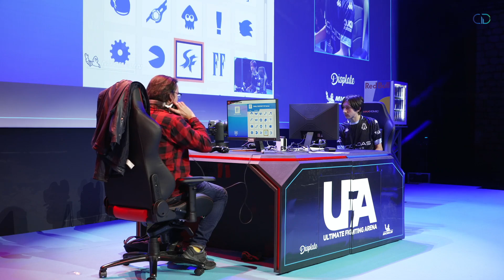UFA 2023 - Lumen (ROB) Vs. Browkoo (Palutena) Smash Ultimate - SSBU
Ultimate Fighting Arena is a Super Smash Bros Tournament in France.